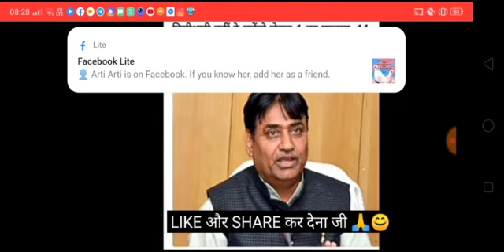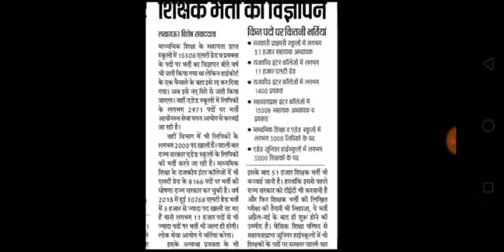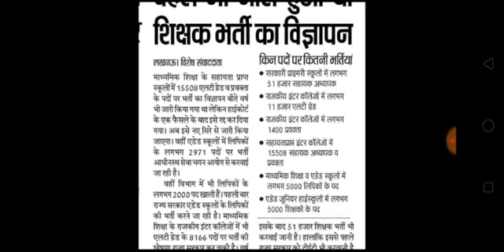ख़ुशख़बरी B, ed ओर BTC छात्रों के लिए खुशखबरी,90000 शिक्षकों की भर्ती ,प्राइमरी शिक्षक भर्ती में बदलाव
ख़ुशख़बरी B, ed ओर BTC छात्रों के लिए खुशखबरी,90000 शिक्षकों की भर्ती ,प्राइमरी शिक्षक भर्ती में बदलाव, छात्रों की जीत:योगी सरकार,इस विभाग में 55000 पदों पर विज्ञापन देखे पूरी वीडियो